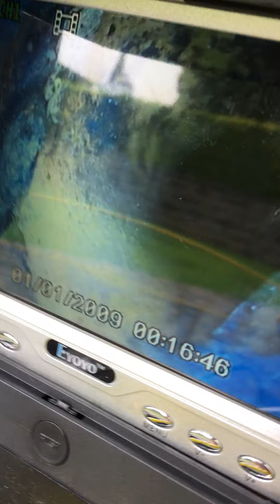Getting Rid of Rats in Your Attic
Part 2 where we have found a break in the sewer pipe where Rats have been able to go in and out and travel up cavity wall of house and into attic.